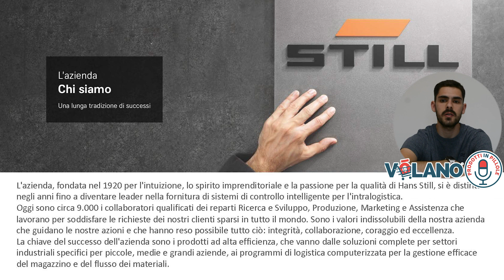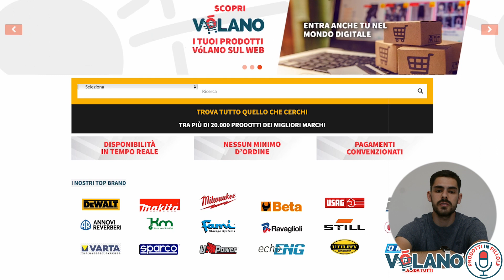Prodotti in pillole - STILL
STILL, leader nella produzione di carrelli elevatori e stoccatori.